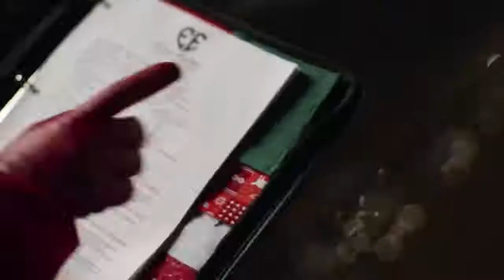FIXING UP CHRISTMAS Official_Trailer 2021 Natalie Dreyfuss, Romance Movie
Known as a "fixer" for difficult clients, a talented party planner must help a young CEO plan the Christmas party of the year to dazzle the mayor and save his company. Wil the "fixer" fix something more than just the company?